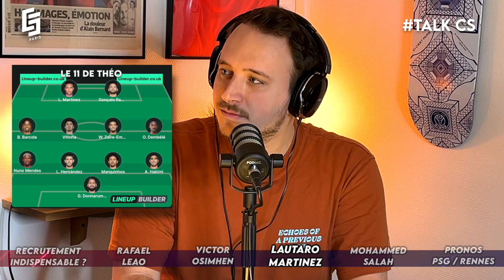Osimhen, Lautaro, Salah... Qui remplacera Mbappé au PSG ?!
Jouer comporte des risques : endettement, isolement, dépendance. Pour être aidé, appelez le 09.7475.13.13. Ne pariez pas si vous êtes mineur.

Vidéo présentée par Jonathan Bensadoun, Theodore Vives et montée par Théodore Vives.